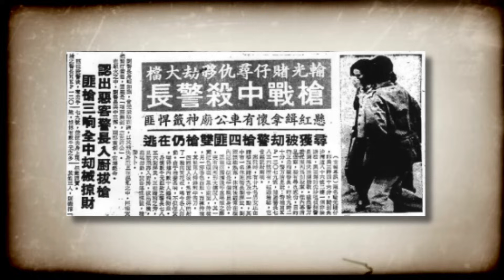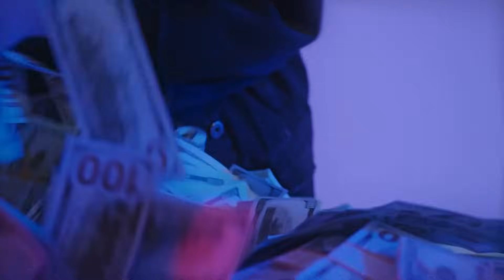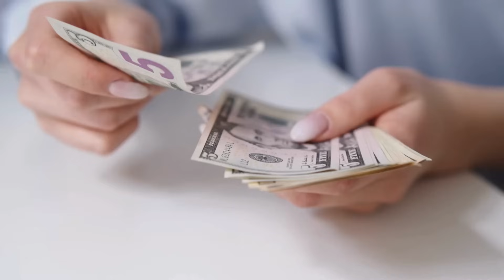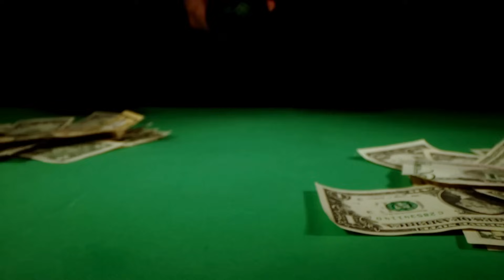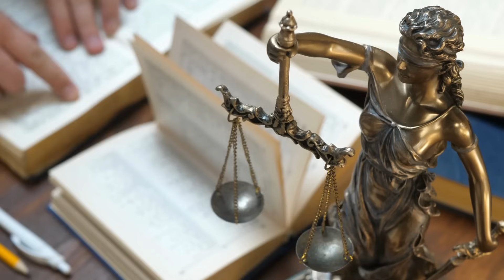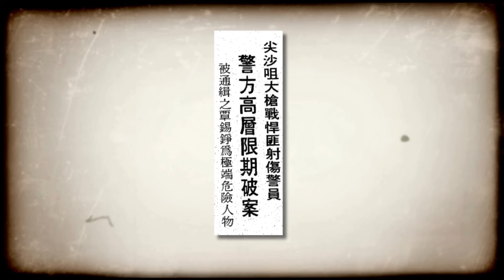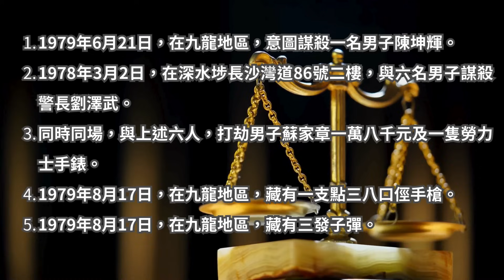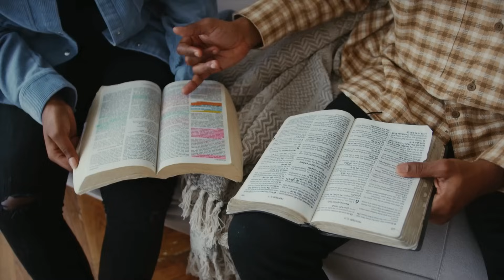🔴香港沒有殺人的謀殺！休班警長現身非法地下賭檔後被槍殺？香港十大通緝犯之一被判死刑24年後重投社會，徹底改過自新！｜CC字幕｜Podcast｜日更頻道